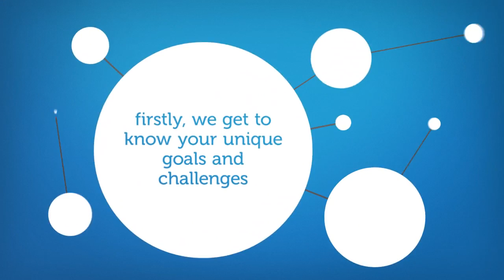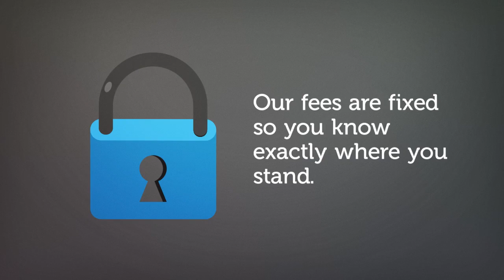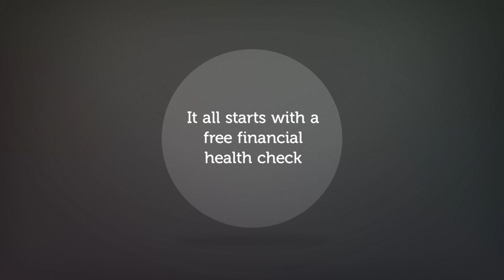Welcome to Enva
our welcome video